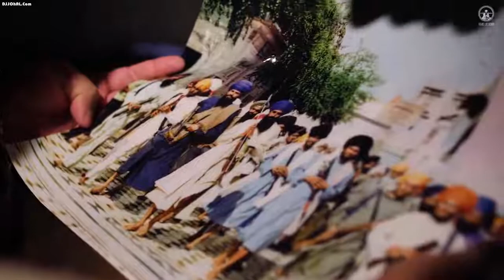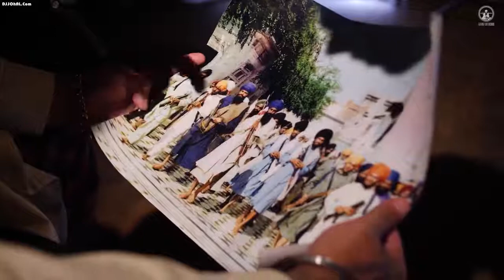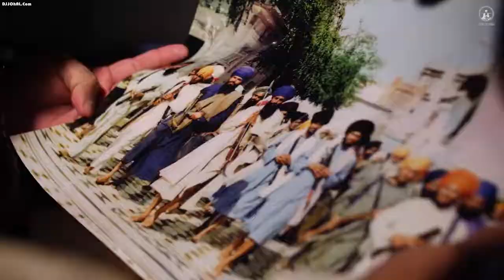Song BY Kharku Love VOCALS BY BIKKA SANDHU MUSIC BY INTENSE Lyrics BY CHANI NATTAN Video BY Sagar De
Song BY Kharku Love VOCALS BY BIKKA SANDHU MUSIC BY INTENSE Lyrics BY CHANI NATTAN Video BY Sagar Deol